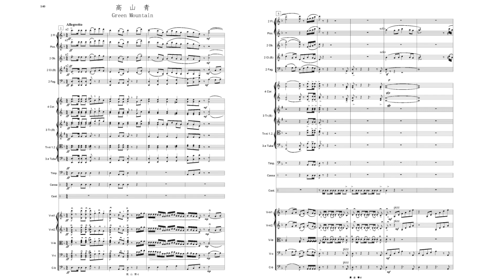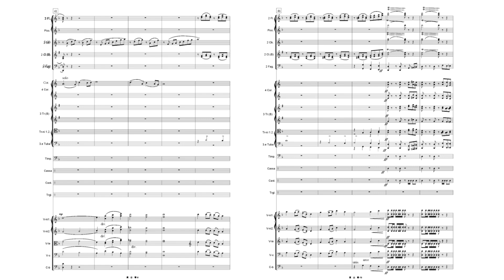Bao Yuan-kai 鲍元恺 - Song of the Alishan Mountain 高山青 (1999) (sheet music)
鲍元恺 - 高山青 (1999) (sheet music)

Bao Yuan-kai conducting the Taiwan Top Orchestra